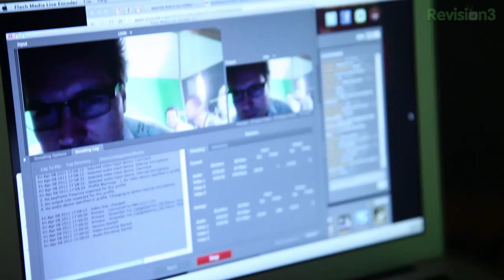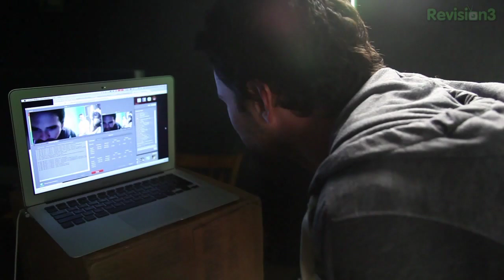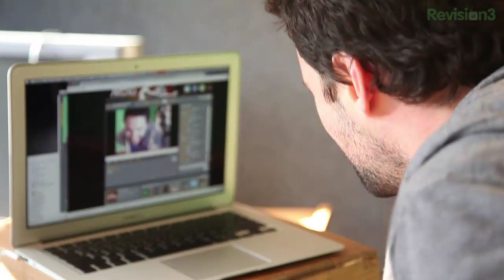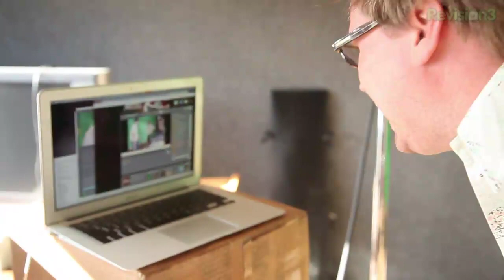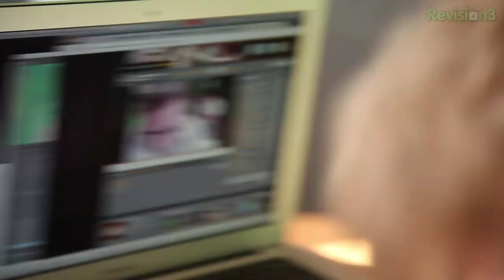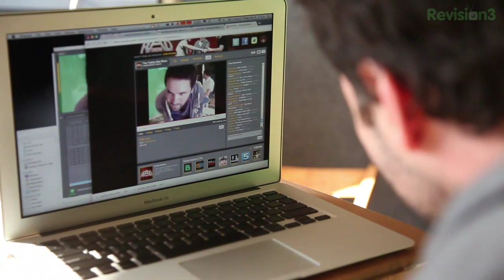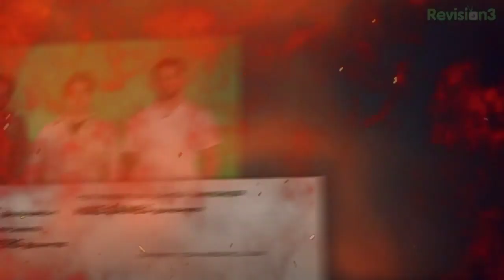Charades! | Sounds Like Log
We take suggestions from YOU on a live-streamed Charades throwdown!

Alex, Dan, and Jeff got a chance to test drive the new live version of YouTube - and what better way than to play Charades in front of a live virtual audience? Check out the silly antics generated with suggestions supplied by YOU!

Be sure to check back next week for more daily RAD content!